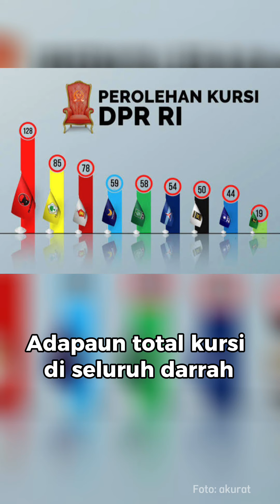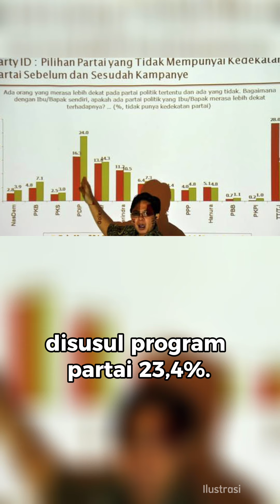Pendulang Suara PDIP Saat Pemilu, Benarkah Jawa Tengah Jadi Kandang Banteng_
POJOKSATU.id - Provinsi Jawa Tengah sangat identik dengan julukan Kandang Banteng terutama dalam kontestasi politik.

Sebutan tersebut dikaitkan dengan kekuatan politik dan massa pendukung Partai Demokrasi Indonesia Perjuangan (PDIP) yang sangat mendominasi di Jateng.

Jawa Tengah selama ini dikenal sebagai kawasan penghasil suara terbesar bagi PDI Perjuangan di Pemilu.

Baik di pemilu legislatif (pileg) maupun pemilu presiden (pilpres), Jateng banyak menyumbangkan suara untuk partai berlambang banteng itu.

Pada Pemilu Legislatif 2019, PDI-P mengantongi 128 kursi DPR RI dari 34 provinsi di tanah air.

Dari jumlah tersebut, 26 di antaranya disumbangkan oleh Jawa Tengah. Adapun total kursi di seluruh daerah pemilihan (dapil) Jateng berjumlah 77.

Perolehan kursi PDI-P di Jateng itu bahkan melampaui target partai yang semula "hanya" menginginkan 23 kursi.

Mundur ke Pemilu 2014, PDI-P mendapat 109 kursi DPR RI di tingkat nasional.

Lagi-lagi, Jateng menyumbangkan kursi dalam jumlah besar sebanyak 18. Saat itu, total kursi DPR RI di dapil Jateng berjumlah 69.

Pada Pilpres 2014, Jateng juga menjadi penyumbang suara terbesar bagi pasangan Jokowi-Jusuf Kalla, yakni 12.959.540 suara. Jokowi-JK pun berhasil melenggang ke kursi RI-1 dan RI-2 berbekal 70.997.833 suara nasional.

Beralih ke Pemilu Presiden pada Pilpres 2019 Jateng berkontribusi 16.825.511 suara untuk pasangan Joko Widodo-Ma'ruf Amin.

Angka ini menjadi yang terbesar dibandingkan 33 provinsi lainnya. Saat itu, Jokowi-Ma'ruf meraup 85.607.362 suara secara nasional dan berhasil keluar sebagai pemenang.

Sebelum era Jokowi, Jawa Tengah juga menjadi penyumbang suara terbesar bagi pasangan capres-cawapres Megawati Soekarnoputri dan Prabowo Subianto yang bertarung pada Pilpres 2009.

Kendati pasangan Mega-Pro ini kalah oleh Susilo Bambang Yudhoyono (SBY) yang duet dengan Budiono, keduanya mendapat 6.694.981 atau 38,28 persen suara di Jateng.
Pemilu Presiden 2004 juga demikian. Perolehan suara Megawati yang berpasangan dengan Hasyim Muzadi paling banyak disumbangkan oleh Jateng.

Keduanya berhasil mengantongi 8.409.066 suara masyarakat Jawa Tengah, meski harus kalah dari pasangan SBY-Jusuf Kalla.

Pengamat politik dari Universitas Sebelas Maret Surakarta, Agus Riewanto mengungkap alasan ramai pendukung PDIP di Jateng.

Menurutnya, hal ini tak lepas dari ketokohan Soekarno dan jejak Partai Nasional Indonesia atau PNI di Jateng. Agus mengatakan, di Jateng partai bentukan Soekarno itu acap unggul.

PDIP yang bercikal dari PNI mendapat tempat khusus di hati masyarakat Jateng. Apalagi masih ada trah Soekarno di pucuk pimpinan partai. Yakni Megawati Soekarnoputri selaku Ketua Umum PDIP.

Menurut Agus, Soekarnoisme melekat kuat di Jawa Tengah. Wajar jika kemudian PDIP berkuasa di daerah ini. (Kartika)